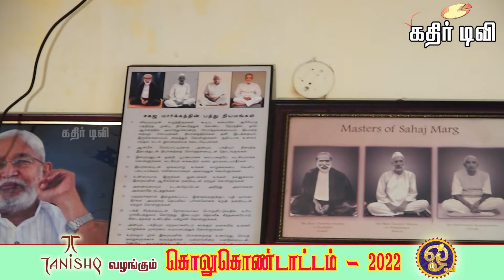ஓம் டிவி-தனிஷ்க் இணைந்து வழங்கும் கொலு கொண்டாட்டம்-2022(இல்லம்-41)